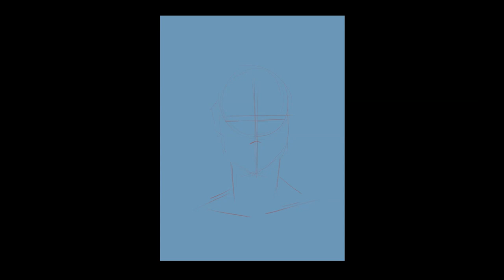Photoshop Timelapse - 'Red Head' Personal Project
☕ 🎵 - Take a break from 3D and Relax to digital painting and music 🎨

My Personal Journey in Digital painting time-lapse, using my Photoshop Brush set to create digital art and try a different art medium.
☕ Support me further by donating and buying me a Coffee ☕ 👍
Original Video Times:
🎨 Photoshop: 3 Hours 20 Minutes
Checkout my Instagram for more artwork